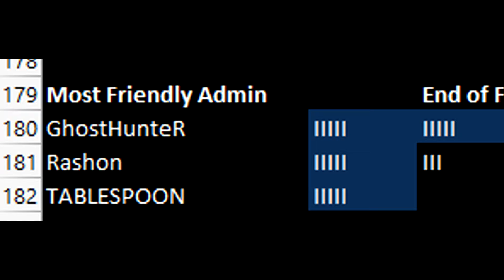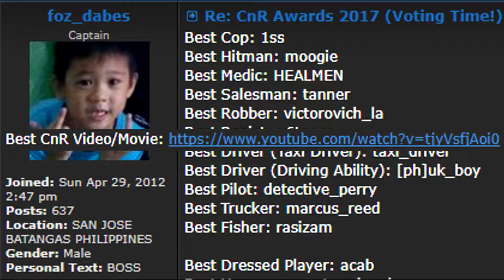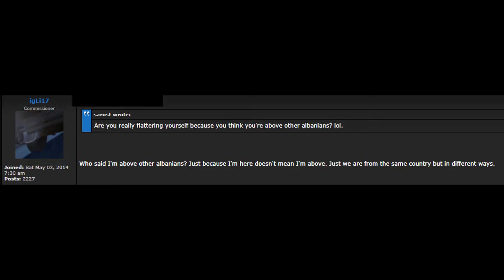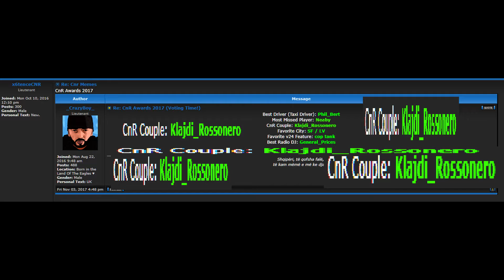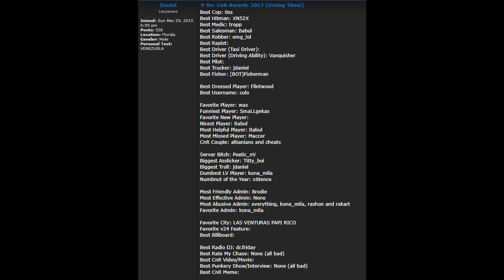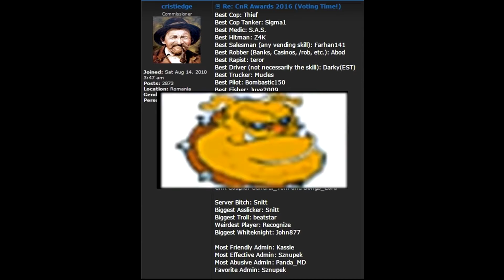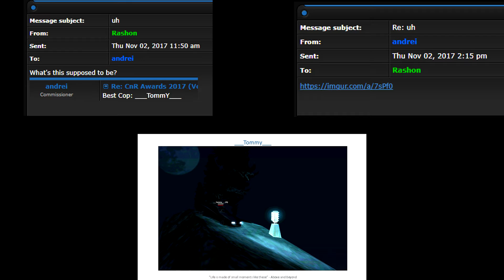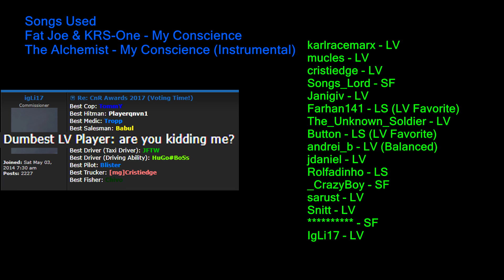CnR Awards 2017 Numbnuts Show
Time again for the lowlights and dunce-ery from this year's CnR Awards